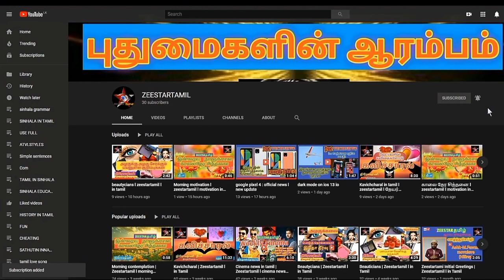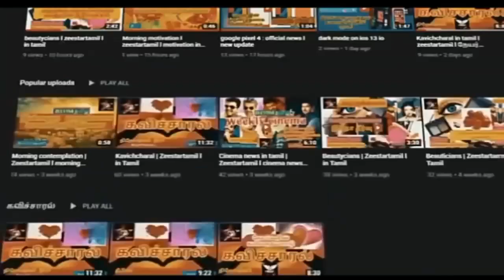TAMIL NEWS|FAST|NEW UPDATE